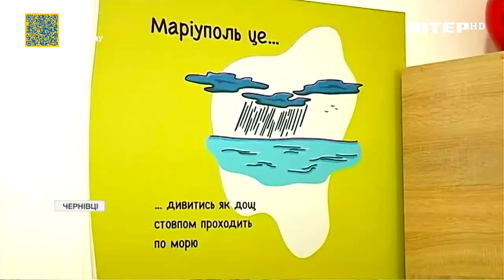У Чернівцях переселенки з Маріуполя об'єдналися та допомагають фронту